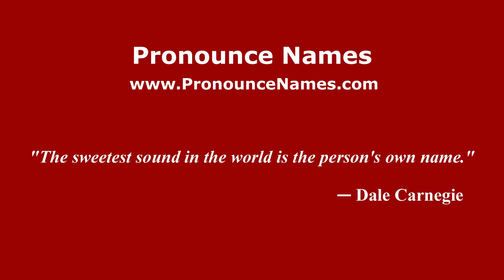How to pronounce Alice Cocéa (French/France) - PronounceNames.com